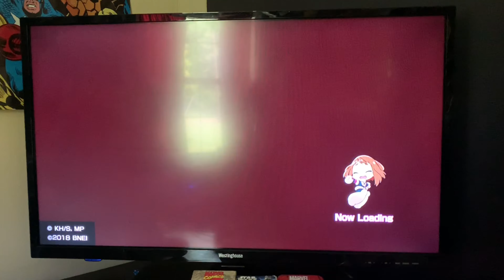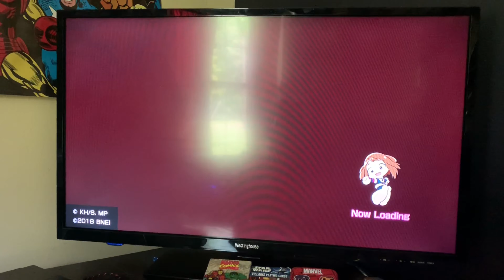MY HERO ONE’S JUSTICE GAME ENDEAVOR LOCALLY MATCH VS MUSCULAR FROM MHA! With Brody of Big Smalls!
My hero academia game.

PG Content made by kids for kids!